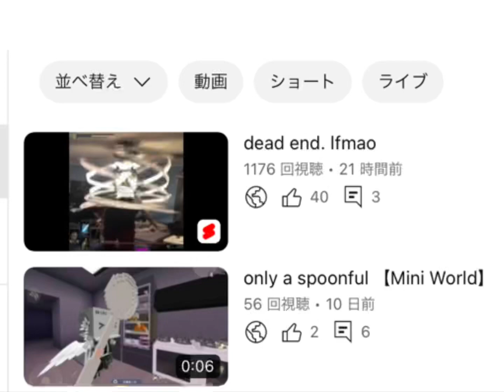OMGGGGGGG!!!!!11!!1!!!1 (loud sound)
1176 viewers =(
but why i can't be happy =(